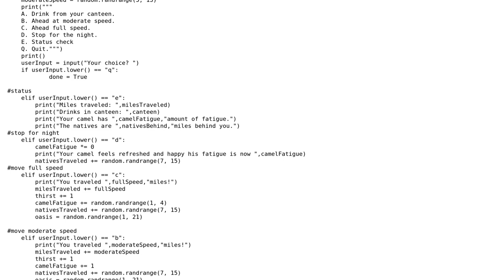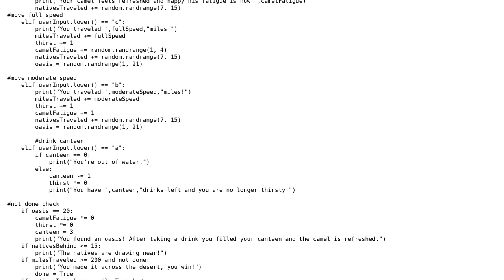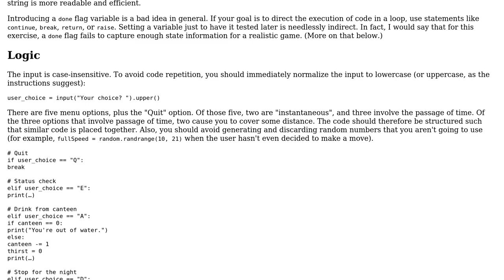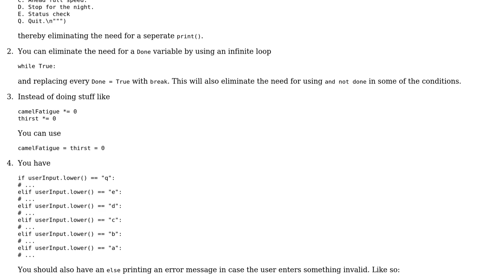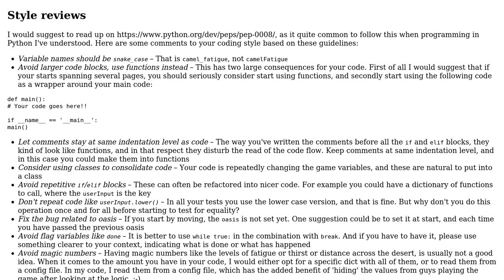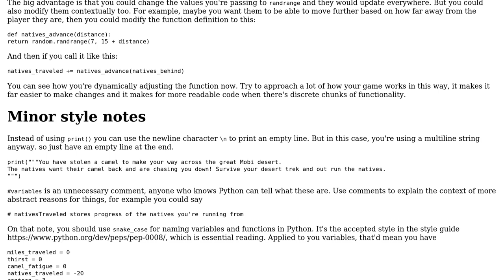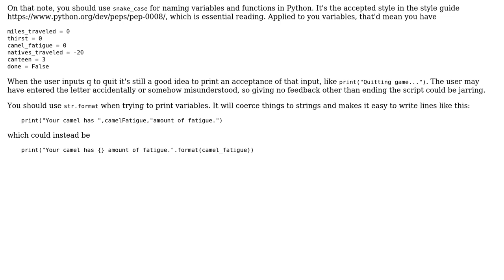Code Review: Writing the "Camel Game" with Python (4 Solutions!!)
Code Review: Writing the "Camel Game" with Python

With thanks & praise to God, and with thanks to the many people who have made this project possible! | Content (except music & images) licensed under CC BY-SA | Music | Images & others | With thanks to user SuperBiasedMan user Spikatrix user justsomenoob2020 user holroy user 200_success and the Stack Exchange Network Trademarks are property of their respective owners. You are responsible for your own actions.